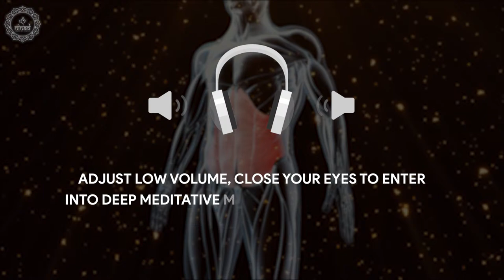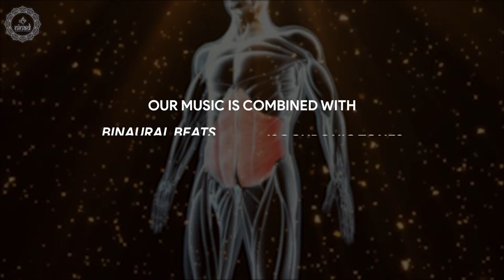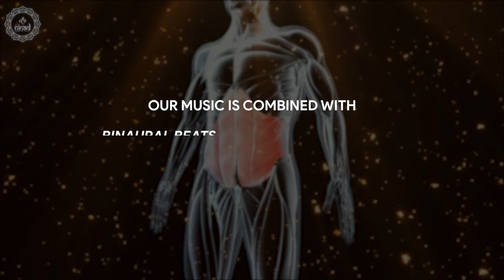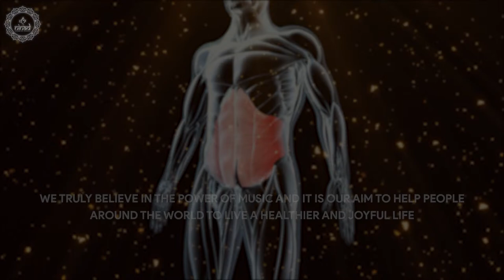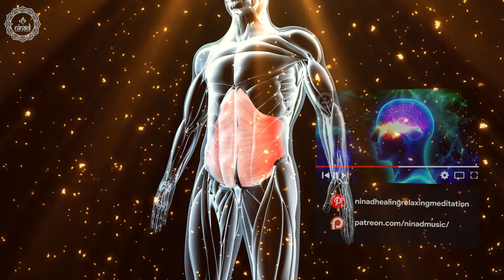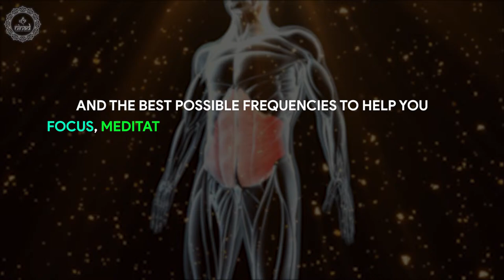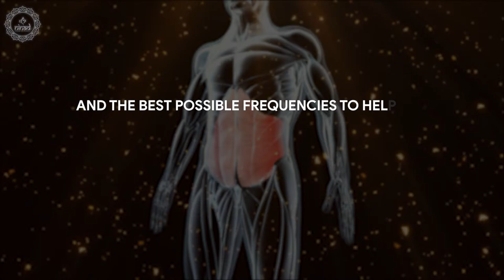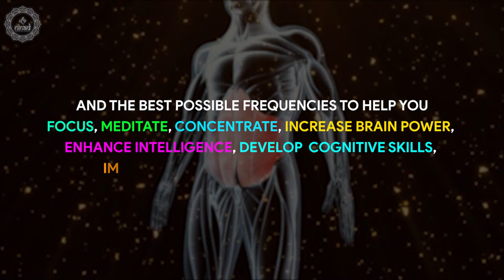Activate The Transverse Abdominis | Strengthen Body's Internal Organs | Get Stronger Abdomen Muscles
Activate the transverse abdominis, strengthen body's internal organs and get stronger abdomen muscles, to cushion your spine and keep your body balanced, while listening this healing 174hz meditation music sessions.

Original Track Name:- Activate The Transverse Abdominis
Music Scored & Arranged By: Suraj Bista